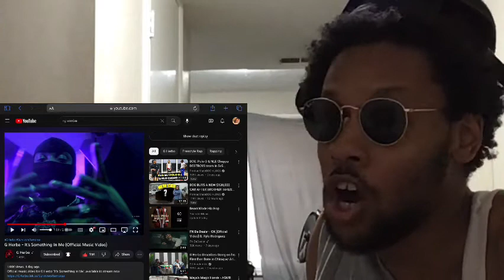G HERBO “IT’S SOMETHING IN ME “ | CORY REACTION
Twitter CoryHoncho
Snapchat CoryHoncho